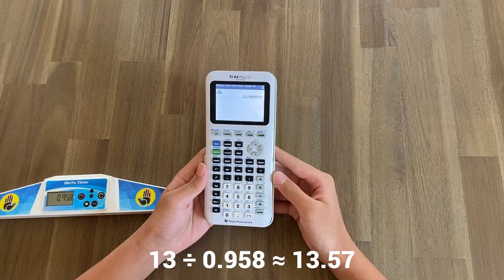Does TPS Really Affect Your Solves? | Why? On the Cube #1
In this Why? On the Cube video, The Superflip explains whether or not a super fast TPS is necessarily better than a slow one. Do you know? Find out in this video.

Timestamps:
Intro: 0:00
What is TPS?: 0:15
How Would You Calculate TPS?: 0:34
Evaluation of Your TPS: 1:22
Is a High TPS Good?: 1:44
What's Wrong With Slow TPS?: 2:27
So, What TPS Should One Have?: 2:49
Outro: 3:14

My Mains:
2x2 ► Valk 2M
3x3 ► GAN 11 M PRO
Get the GAN 11 M PRO!
Backup 3x3  ► GAN 356 M 2020

(Consider Subbing?)